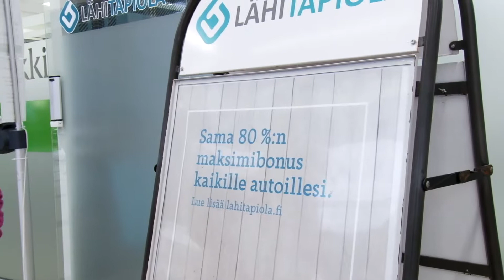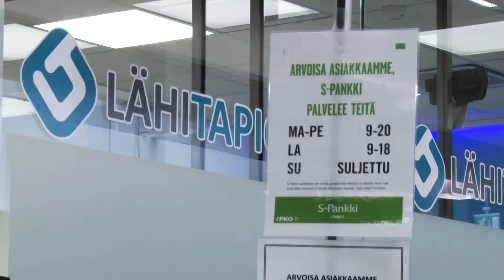Keskinäistä yhteistoimintaa – Lähitapiola Itä